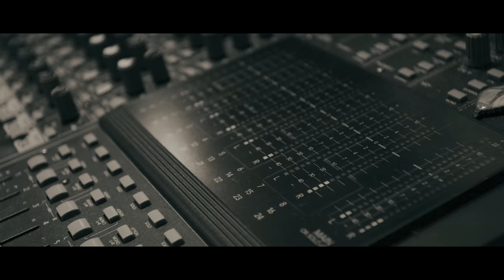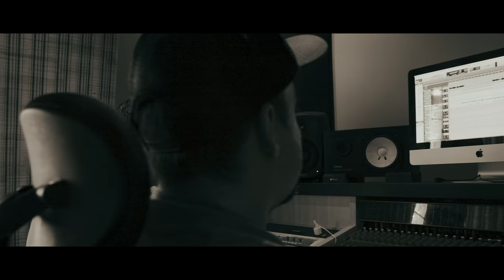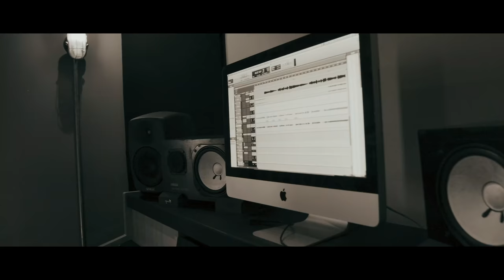Restaure-me - Fabio Trindade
FICHA TÉCNICA:
Direção Executiva: Fabio Roniel

ÁUDIO
Produção Musical: Everton Oliveira
Baixo: Everton Oliveira
Bateria: Rogério de Prince
Guitarras: Lucas Ribeiro
Backings: Dione Freire
Teclados e Programações: Gabriel Ribeiro
Arranjo: Gabriel Ribeiro
Mixagem e Masterização: Rogério de Prince

VÍDEO:
Direção/Edição: João Morada
Baixo: Everton Oliveira

RESTAURE-ME
Composição: Fabio Trindade

Deus, por que me fez?
Restaure-me outra vez!
Preencha esse vazio
Que há em meu coração

Restaure-me outra vez!

Age com Teu poder
Faz de mim o Teu servo
Transforma todo o meu ser

Faz de mim o Teu servo, Senhor
Transforma o meu ser
Me enche de amor

Restaure-me outra vez!